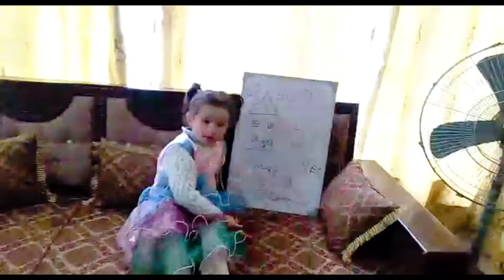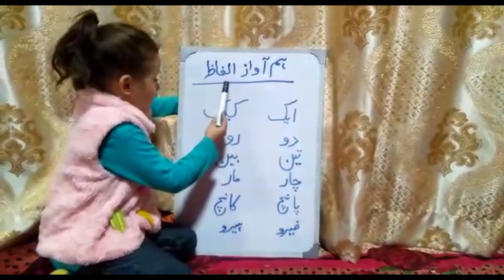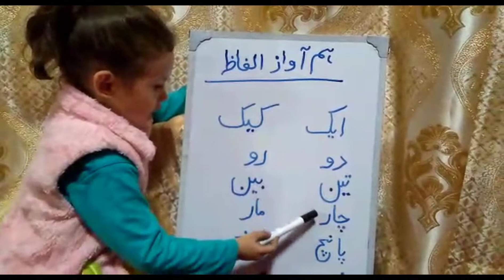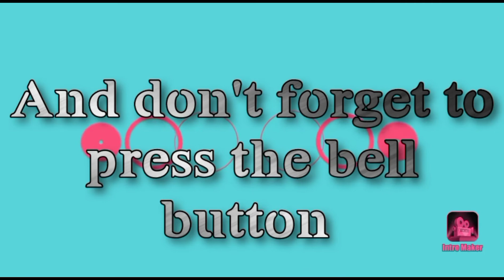Mountain kids with different activities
The world most beautiful place Hunza Gilgit and kids are enjoying the beauty of hunza with different activities.